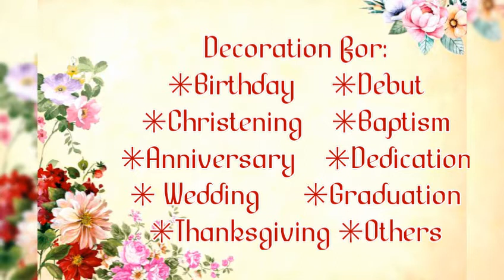Background Decoration | Party backdrop | Trending 2021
Have a good and blessed day. Peace !!

Song Title: _Anthem of Inspiration

Note: This video is made for educational And intertainment purpose only.
Photos not mine | belongs to the original uploader.
God Bless each One of us.

1 birthday party decorations,
5 minute crafts party decorations
21st birthday backdrop ideas,
1st birthday backdrop ideas,
18th birthday backdrop ideas,
Stage Design Background,
Native Design,
Recycled Materials,
Christening Background,
Baby Shower ideas design,